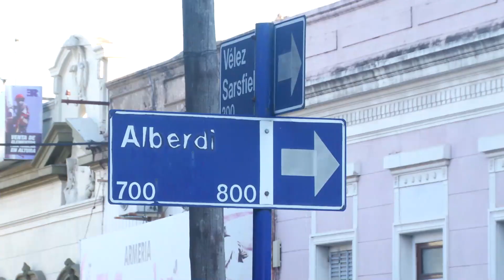Conductor atropelló con su automóvil a un agente del Edecom y se dio a la fuga